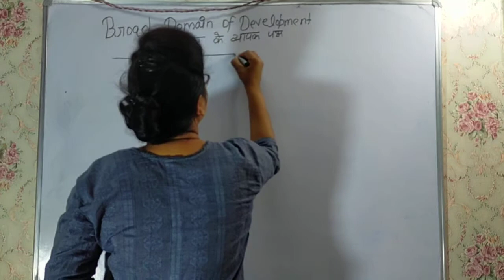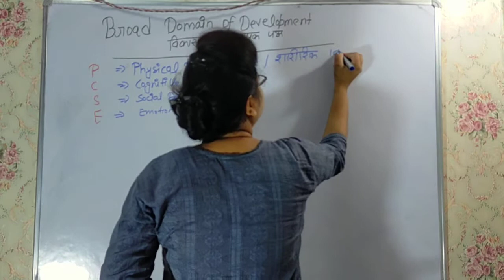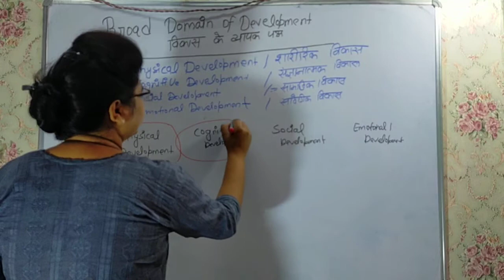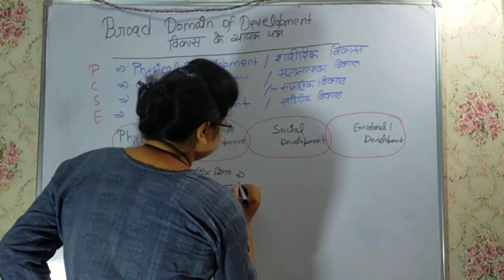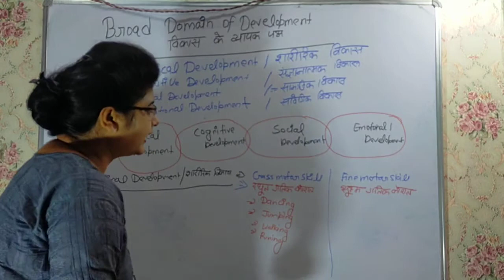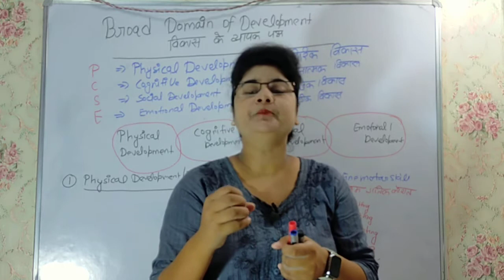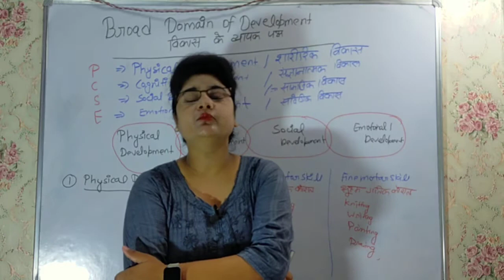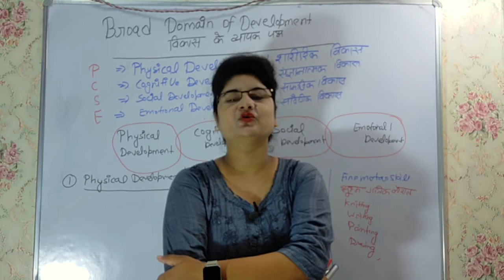Growth and Development अभिवृद्धि एवं विकास | CDP (बाल विकास) | All TET Exams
Growth and Development अभिवृद्धि एवं विकास | CDP (बाल विकास) Child Development and Psychology | All TET Exams | Lec 1
CDP Classes for UPTET, CTET, REET, SUPER TET, UP Junior TET, MP TET and All Other TET Exams for Teachers Bharti
 Prepare for CTET, UPTET, DSSSB, KVS, SUPER TET, REET, MPTET and Other Teachers Bharti Exams.